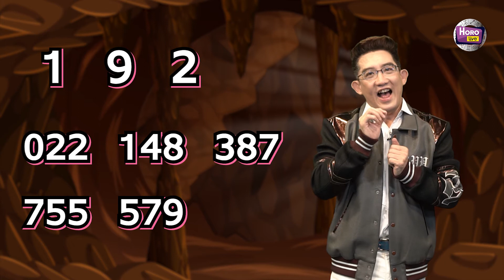ทำนายฝัน ฝันเห็นถ้ำ l ดร.คฑา ชินบัญชร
วันนี้ ดร.คฑา ชินบัญชร นักพยากรณ์ยืนหนึ่งเรื่องการ”ทำนายฝัน”ของเมืองไทย จะมาอธิบายความหมายว่าหากเพื่อนๆฝันเห็นถ้ำ ฝันว่ากำลังเดินเข้าไปในถ้ำ ฝันว่าหลงอยู่ในถ้ำ หรือว่าฝันว่าได้ไปเที่ยวในถ้ำ จะทำนายความฝันและตีเลขเด็ดจากความฝันได้อย่างไรบ้าง ซึ่งการทำนายโบราณนั้นถือว่าเป็นสิ่งที่สามารถบ่งบอกถึงการเปลี่ยนแปลงที่จะเกิดขึ้นในอนาคตได้ ซึ่งความฝันจะเป็นจริงหรือไม่ขึ้นอยู่กับโชคชะตาและวาสนาของแต่ละบุคคล

**คำแนะนำในการทำนายฝัน** เพื่อให้การทำนายฝันแม่นยำควรให้ตั้งจิตคิดถึงสิ่งแรกที่เห็นในฝัน เช่น หากท่านฝันว่า"เดินไปที่แห่งหนึ่งแล้วหันไปมองเห็นเต่าอยู่ริมน้ำ"คำที่ควรใช้ทำนายฝันคือ "เต่า" เป็นต้น

คำทำนายฝันยอดนิยม ฝันเห็นเด็กทารก ฝันเห็นแมว ฝันเห็นงู ฝันเห็นโลงศพ ฝันเห็นพวงมาลัย ฝันเห็นใต้ถุนบ้าน ฝันเห็นพระ ฝันเห็นแม่น้ำ